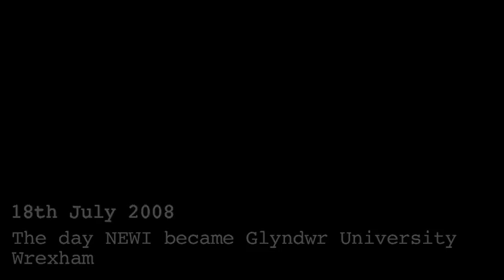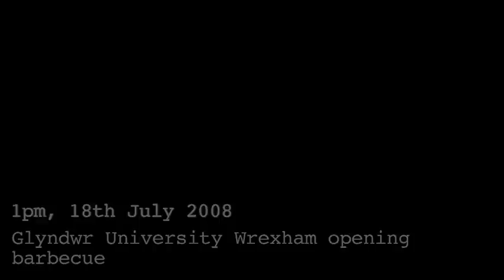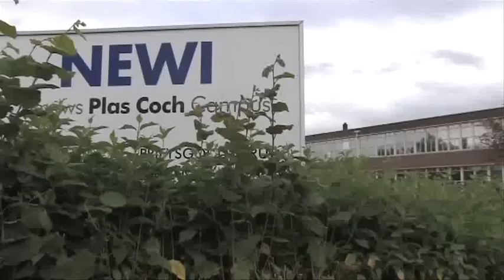Newi turns to Glyndwr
Newi College is officially made into Glyndwr University Wrexham